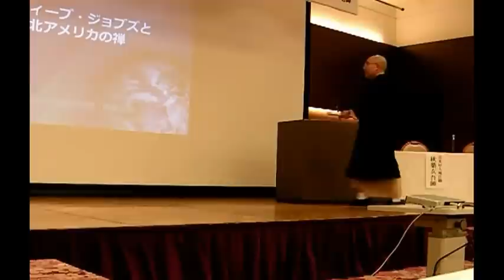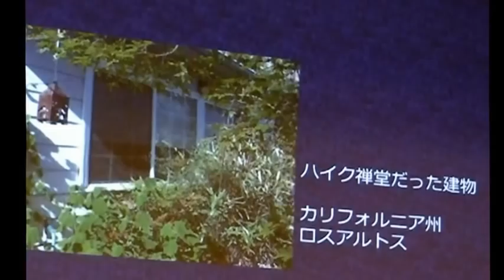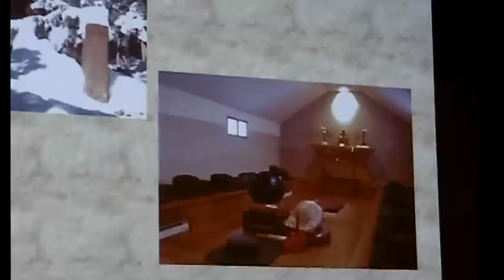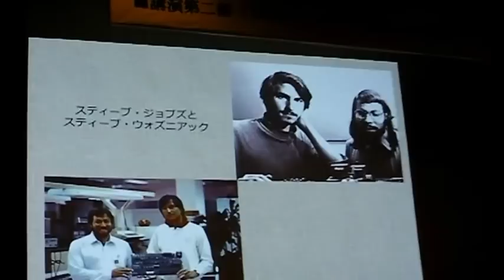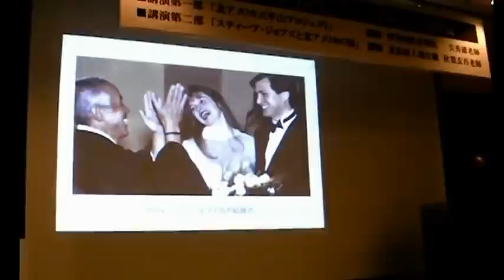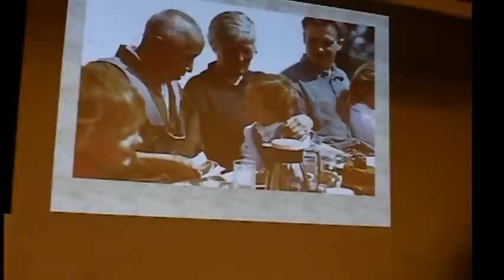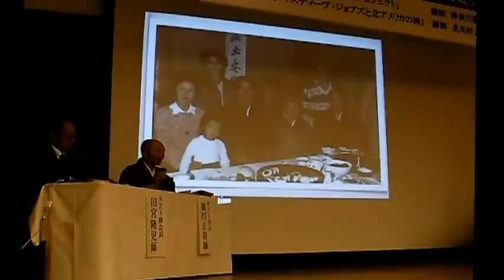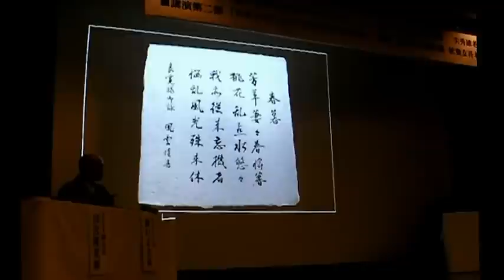スティーブジョブズと北アメリカの禅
ＳＯＴＯ禅インターナショナル主催公演
2012年2月16日　東京グランドホテル桜の間にて
講師　秋葉玄吾師（前・曹洞宗北アメリカ国際布教総監）
講師　中川雅雄氏（浅草中屋代表取締役）

Symposium:
Remembering Steven Paul Jobs , Kobun Chino Otogawa Roshi,
 and "Zen" in North America

Lecturered by Rev.Gengo Akiba , Mr.Masao Nakagawa